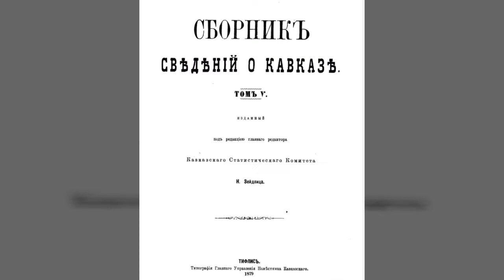Rewan Kelakar Köyü - 1879 Rus Nüfus Sayımı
Rewan Kelakar (Kelakarx) Köyü - 1879 Rus Nüfus Sayımı